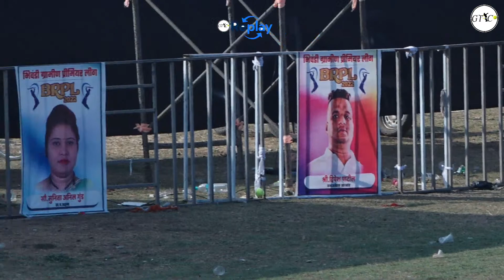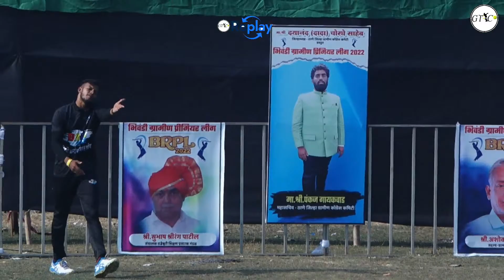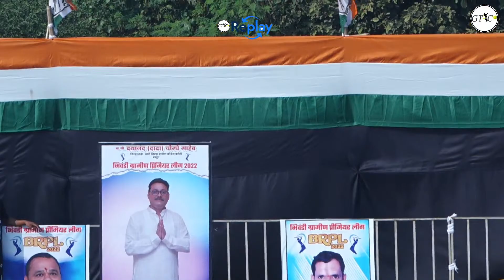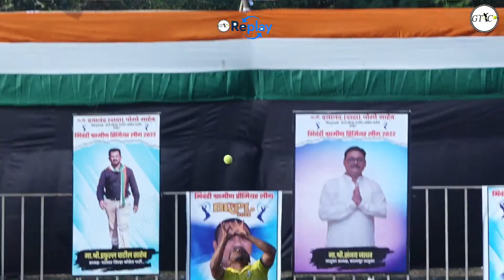MINESH XI KARIVALI vs RIGHNESH XI RAHNAL Match AT (BHIWANDI RURAL PREMIER LEAGUE 2022 | SEASON 2)